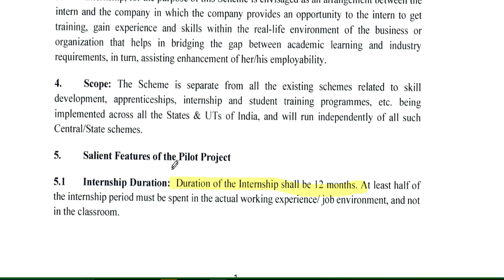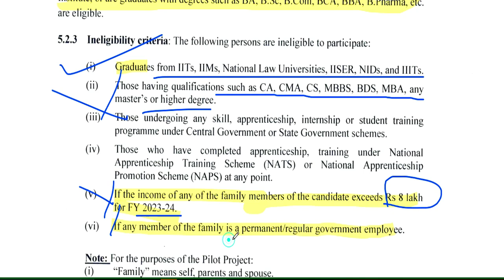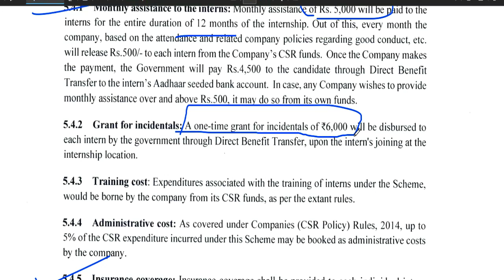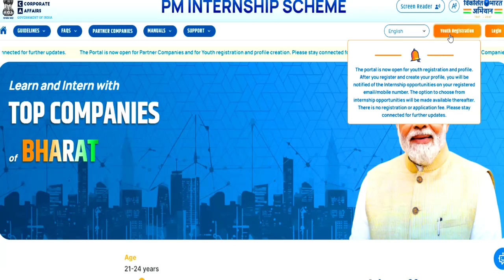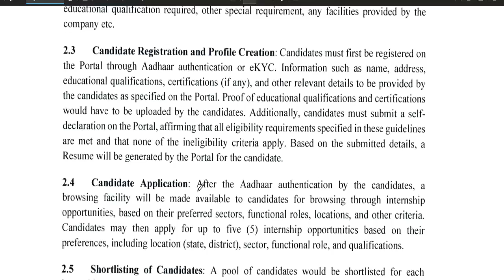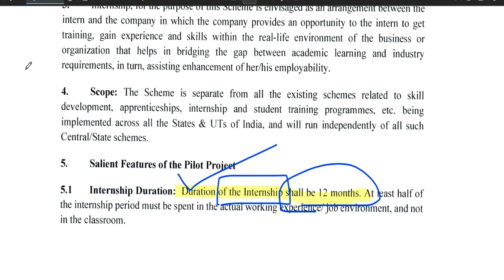1.25 Lakh New Vacancy | India Top 500 Company | Govt Scheme | Any 10th 12th Graduate | All India job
नमस्कार ,students  sabhi  Gov. private vacancy se sambandhit information apko channel per milti hai|| | 1.25 Jobs | India Top 500 Company | Govt Scheme | Any 10th 12th Graduate Apply | All India VacancyPermanent  प्राथमिक सरकारी शिक्षक भर्ती 2024-25 | 1 Oct से आवेदन शुरू | AGE, SALARY, qualificationARMY SCHOOLमे शिक्षक बनने का मौका | PRT TGT PGT POSTS Permanent Vacancy | AGE, SALARY, qualificationARMY SCHOOL मे आई नई भर्ती | Permanent Vacancy | जल्दी आवेदन करे | AGE, SALARY, qualification ARMY SCHOOL मे आई PERMANENT नई भर्ती | PRE PRIMARY PRT | TGT | PGT | जल्दी आवेदन करे | AGE, SALARYKASTURBA BALIKA SCHOOL VACANCY मे आई नई भर्ती | जल्दी आवेदन करे | बिना फीस आवेदन | AGE, SALARY, KVS मे सभी पोस्ट मे आई नई भर्ती | जल्दी आवेदन करे | RAGISTRATION 10 अगस्त तक | बिना फीस आवेदन   13 कस्तूरबा बालिका विद्यालयशिक्षक NEW VACANCY NOTICE OUT || KGBV शिक्षक भर्ती  form || how to applyKVS बाल वाटिका  NEW VACANCY NOTICE OUT || KENDRIYA VIDHYALAYA शिक्षक भर्ती   form || how to apply
1241 POST || KASTURBA GANDHI BALIKA VIDHYALAYA TEACHER RECRUITMENT || COMPLETE INFORMATION1241 KGBV TEACHER VACANCY 2023 |💯% OFFICIAL NEWS